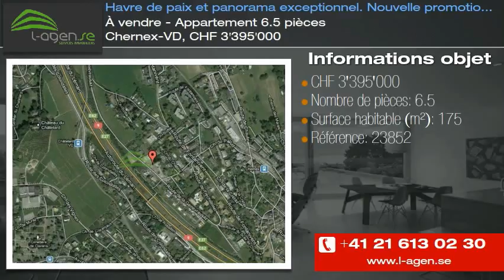À vendre - Appartement 6.5 pièces Chernex-VD, CHF 3'395'000